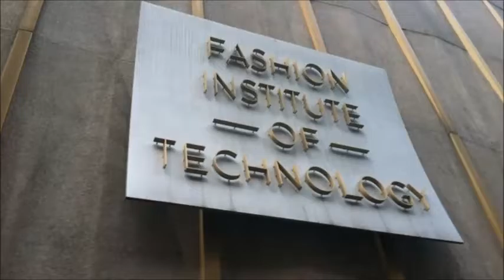Fashion institute of technology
The Fashion Institute of Technology (FIT) is where creativity gets down to business. FIT is a renowned college of art and design, business and technology, with more than 40 degree programs.